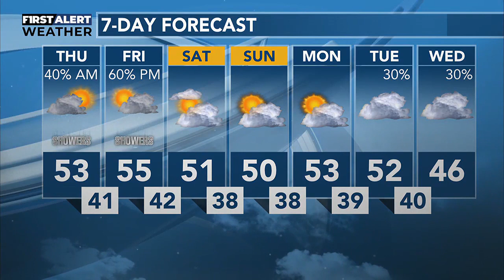OCTOBER 18, PM WEATHER